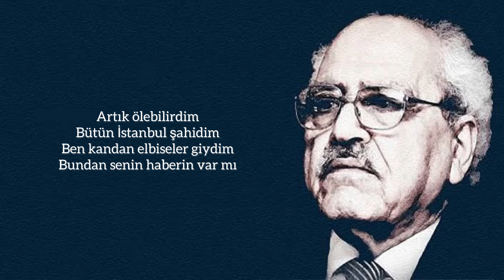Ben Kandan Elbise Giydim Hiç Değiştirsinler İstemezdim | Sezai Karakoç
"Kendinden birşeyler kattın
Güzelleştirdin ölümü de"

Vefatının yıl dönümünde Sezai Karakoç'u rahmetle yâd ediyoruz.

Fon müziği : Sedat Anar - Saatin Ölümü